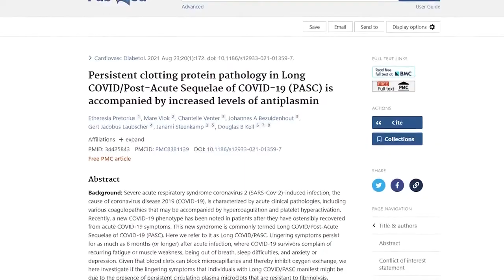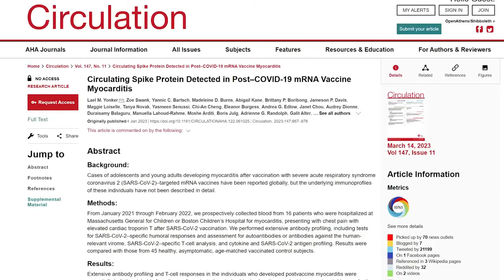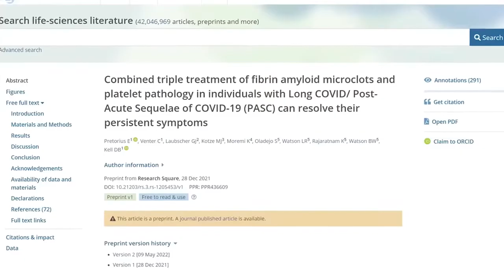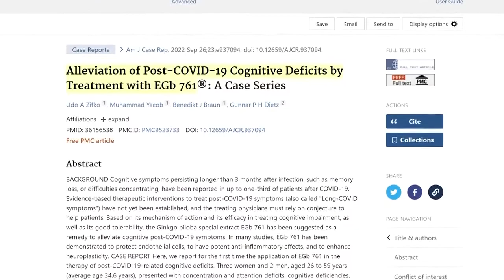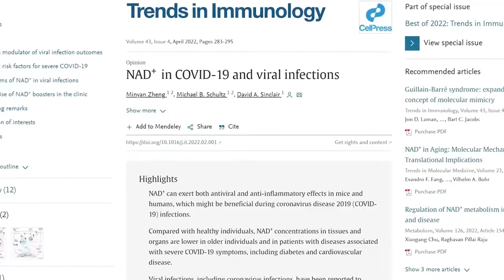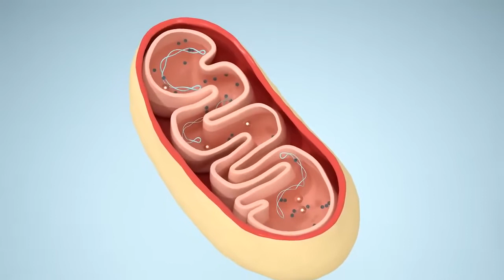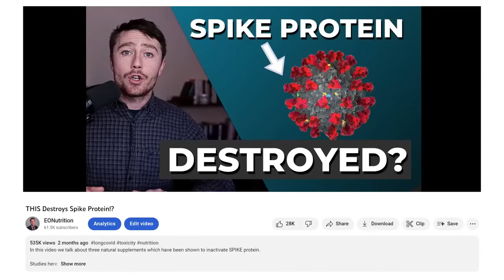Eliminando a proteína spike, coágulos sanguíneos e protegendo a saúde cardiovascular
O vídeo aborda as consequências do excesso de proteína spike, que pode causar problemas no coração e no sistema cardiovascular, além de explicar algumas soluções que podem ser tentadas para reduzir ou eliminar esses problemas.

Fatos
💉 O excesso de proteína spike pode causar problemas no coração e no sistema cardiovascular.
👨‍⚕️ Algumas soluções naturais, como enzimas proteolíticas, podem ajudar na degradação ou eliminação da proteína spike.
💊 Combinações de vitaminas e aminoácidos como Arginina, Vitamina C, Niacina e Tiamina podem melhorar a circulação sanguínea e absorção de oxigênio celular.
🌱 A erva medicinal Ginkgo Biloba pode ser útil para melhorar a circulação sanguínea e a oxigenação do cérebro.
🧬 A terapia enzimática sistêmica pode ser útil para eliminar a proteína spike.
🩸 O tratamento anticoagulante triplo pode ser eficaz na resolução dos sintomas persistentes associados à síndrome pós-viral.
🙏 É importante buscar soluções para lidar com os efeitos causados pelo excesso de proteína spike no organismo.